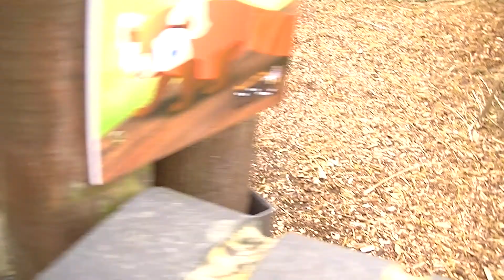Run Red Panda Run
Looks like Roz is having another one of her jogs. The others do not look like they want to play along.

Roz {female}, Tilly {female} and Teajmunn {male}
Paradise Wildlife Park
Broxbourne, England